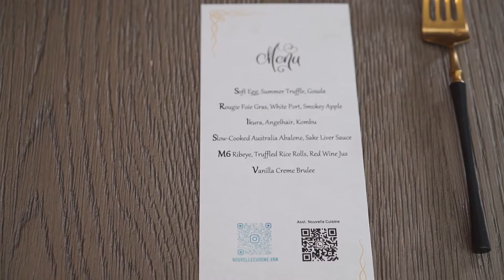Chung To Interview at Elite Wealth Management with Angela Fok - part 1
Dads of 32,000 AIDS Orphans - Dad To's Father's Day - Elite Wealth Management Angela Interview - part 1
32000 名愛滋孤兒的爸爸 - 杜爸爸父親節- Elite Wealth Management Angela 專訪 - part 1
Acknowledgement: Elite Wealth Management